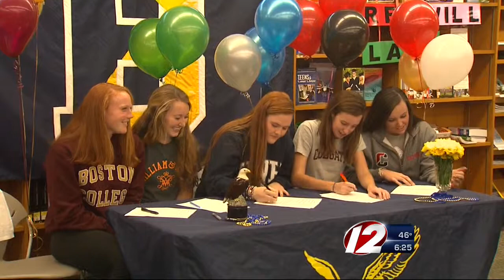HS Lacrosse Commitments